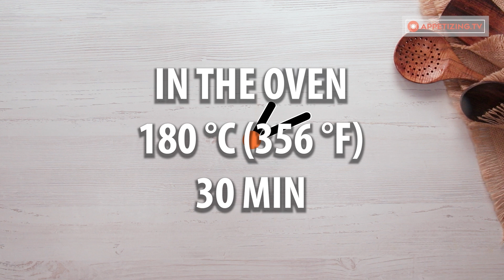So light that I can eat 10 of them. Appetizer made of bought pastry dough and pesto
Ingredients:
pastry dough - 450 g (15.9 oz)
pesto sauce - 200 g (7 oz)
Tray size 35 x 42 cm (14 x 16.6 in)